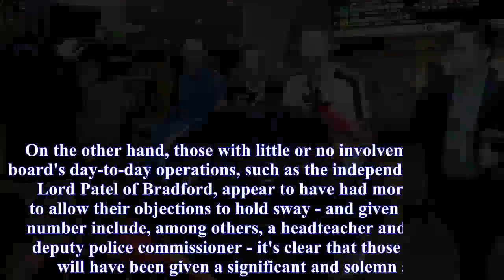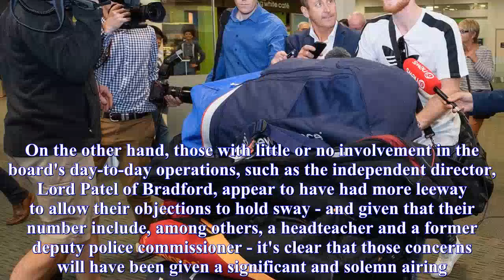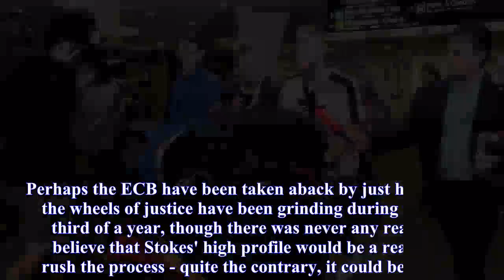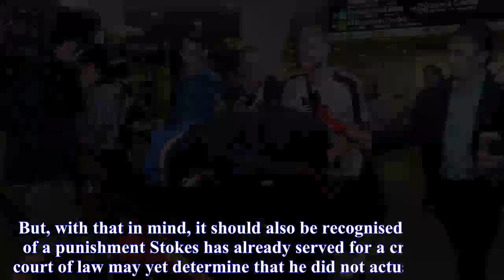Andrew Miller: Stokes recall is a muddled decision, but what else could the ECB do?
The ECB has announced that Ben Stokes will be available for England selection following the CPS' decision to charge him with affray.(1:09)  The decision to allow Ben Stokes to resume his England career, immediately after he was charged with affray following an alleged incident in Bristol in September, is an appropriately muddled response to an issue that has tied English cricket in knots for the best part of four months.You can tell from the ECB's statement that this was not a decision that they reached lightly."A full Board discussion, in which all considerations were taken into account" sounds euphemistically like a bunfight, especially when you take into account the clear divisions in the ranks of the ECB's 13 board members that were reported by The Times on Monday.On the one hand, there were the pragmatists (most notably, it seems, the top brass of Tom Harrison and Colin Graves) who recognise Stokes' huge and enduring value as both an England match-winner and an ECB "brand leader", and who have been adamant for several months now that his rehabilitation, as far as possible, should be conducted on the field.On the other hand, those with little or no involvement in the board's day-to-day operations, such as the independent director, Lord Patel of Bradford, appear to have had more leeway to allow their objections to hold sway - and given that their number include, among others, a headteacher and a former deputy police commissioner - it's clear that those concerns will have been given a significant and solemn airing.However, when push comes to shove in the cold, hard world of sports business, morality tends to play second fiddle to expediency, and it's been self-evident for months now that England have been itching to get their star turn back into the limelight.After all, he's been named (with obvious caveats) in every England squad since his arrest was confirmed in September - most notably, of course, the Ashes, for which he was even retained as vice-captain until the publication of video purporting to show the incident made his retention for that series too hot an issue to countenance.From that moment on, irrespective of the video's authenticity, the ECB's desire to ensure that England's best player was available for their biggest series of the year had to be over-ridden by the concerns that his presence, or rather the "circus" surrounding his presence, would have detracted from the main event and brought their sport into disrepute.With that in mind, it is telling that he is not being parachuted straight back into Australia for the start of the T20 triangular, but is being teed up for a lower-key landing in New Zealand later in the tournament.But even in the midst of his Ashes exile, Stokes seemed to remain a phonecall away from a recall.There he was, hotfooting it to New Zealand on November 27, armed with an ECB no-objection certificate to play club cricket for Canterbury - and at the earliest possible juncture, it soon transpired, given that